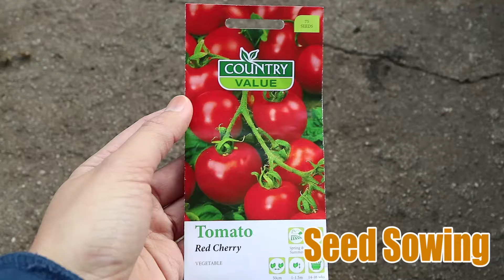MUKBANG DAN REVIEW 21 MACAM LALAPAN DAUN. WOWW RASANYAAAAA..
Hai teman berkebun, di video kali ini kita akan makan-makan dan sekaligus review daun-daun unik untuk lalapan. Yuk ikuti videonyaaaaa...
MGB GARDEN
Social Media & Digital Platform